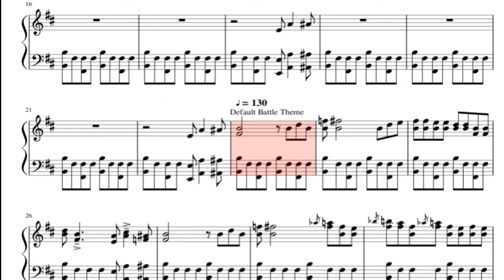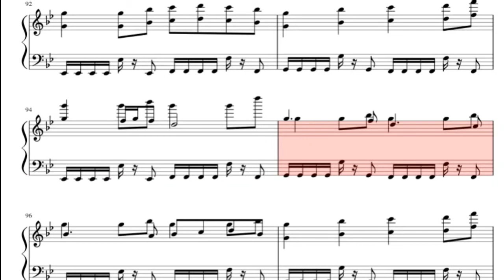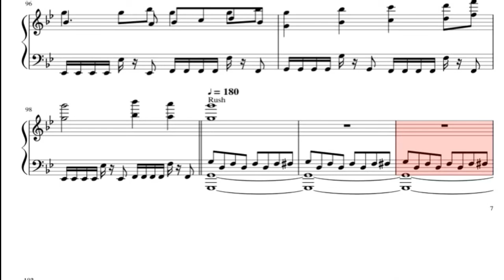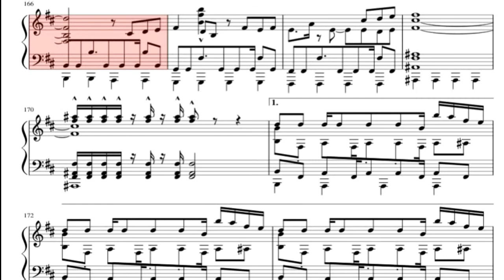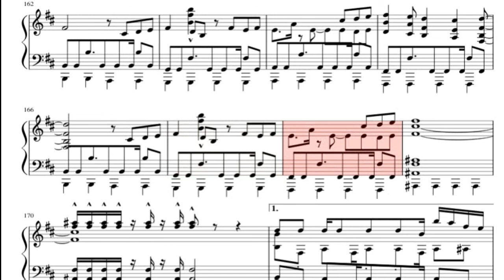Battle Cats Medley Piano Sheet Music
Easy to play the piano  Battle Cats